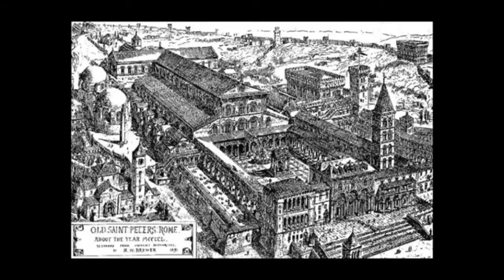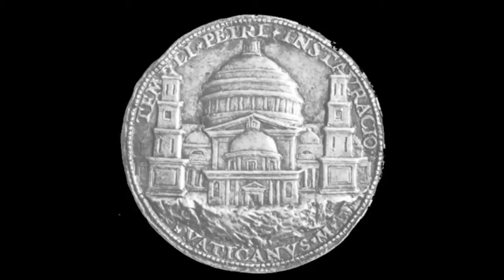Bramante, Saint Peter Kilisesi (Sanat Tarihi / Avrupa'da Rönesans ve Reform)